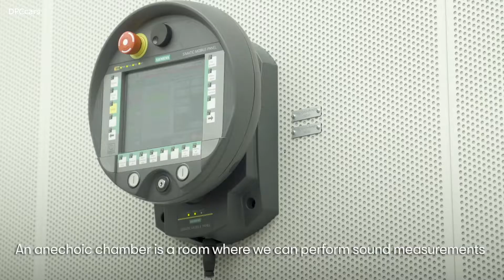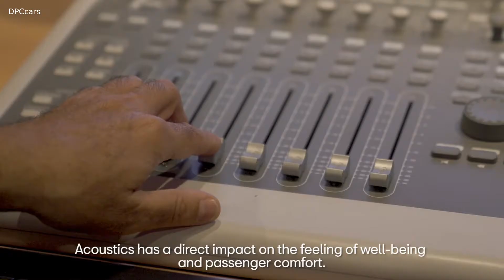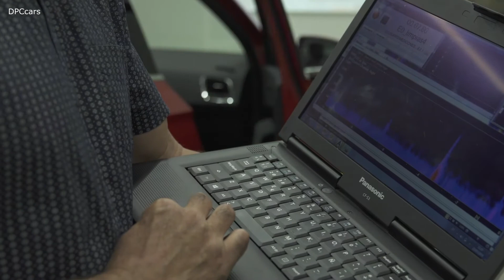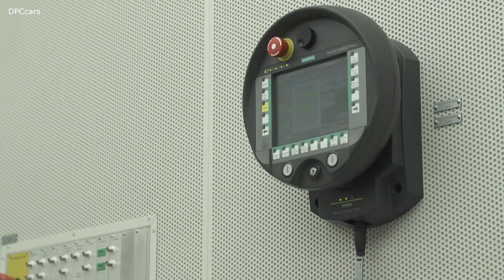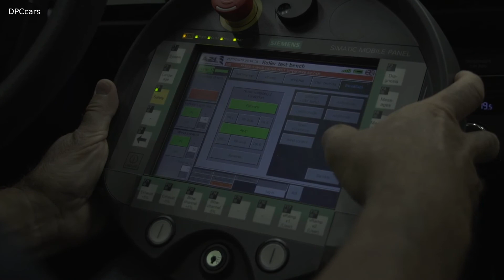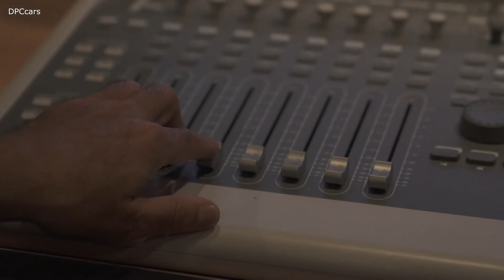The SEAT Anechoic Chamber Sound Testing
In Chile’s Atacama Desert, NASA carries out tests as it is comparable to the surface of Mars. In Ushuaia,Argentina, the only sounds you can hear are the flapping of penguins’ wings and the ice sheets cracking. They could be the most silent places on the planet, but not quite. The most quiet are anechoic chambers, a curious and descriptive name for a facility where acoustic conditions close to absolute silence are reproduced.

The SEAT Technical Centre in Martorell has one of these chambers, specifically designed to measure the sounds and noises made by a car with the utmost precision and without any interference. This is how it works.

The temple of silence. It is designed with a system called “Box in box”, and as the name indicates, it features several layers of concrete and steel that isolate it from the exterior. The inside has cladding material that absorbs 95% of sound waves to prevent echoes and reverberations. In some of these temples of silence people can sometimes hear the blood flowing through their veins or the air circulating in their lungs.

One car, more than one thousand sounds. From the engine or the turning wheels to the door closing, the ventilation system and when a seat reclines. The list of noises made by a car is endless, and they are all analysed in the chamber. “On one hand, we measure the level of unpleasantness of the noises and check that they are reduced to a minimum; and on the other, we make sure that the noises we do want to hear, the ones that refer to the operation of the vehicle, are perfectly defined. Finally, we work on making them harmonious”, explains Ignacio Zabala, Head of the Acoustics department at SEAT.

Engineers and technicians pay close attention to the engine and the exhaust system, as they give a car its voice. Many of the sounds made by a car convey information, such as the unmistakeable clicking of the turn signal indicators, which let us know without checking that they are blinking. But not only do the engine and exhaust noises inform us of when to shift gears or the speed of acceleration, they also give an insight into the character of a model. “We all know what the roar of a sporty engine sounds like, and that’s why we verify that it conveys what we want it to in the anechoic chamber” says Ignacio.

What does the cold sound like? Inside the room, specialists perform recordings with different highly sensitive microphones. One is binaural and features a torso with ear-level microphones to obtain representative recordings of what occupants hear. They place it in different positions to verify that each sound analysed is heard as it should be from any angle. But they also recreate different conditions, such as temperature, because as Ignacio points out, “a windscreen wiper does not sound the same when it’s hot outside as when the temperature is below zero; the engine when it has just been turned on as when it has been running; or the wheels on different surfaces.”

Hertz, decibels and psychoacoustics. Engineers and technicians in SEAT’s Acoustics department have several analysis tools at their disposal. The most basic include volume or spectral distribution, to other more technical parameters such as the field of psychoacoustics, or the subjective perception of sound. “For example, a slight tinkling might make us more nervous and be more unpleasant than a strident sound”, says Ignacio. One of the most important measurements of psychoacoustics is articulation, which measures the ability of two people maintaining a conversation in a specific setting.

An orchestra on wheels. “It’s no use having a car that is fully insulated from the exterior if the ventilation system sounds too loud. That’s why it’s important to reduce noise and define sounds to achieve a harmonious balance among them” explains Ignacio. He goes on to say that the goal is that the vehicle occupants feel as comfortable as possible, because acoustics “have a direct impact on comfort and are determining factors in the perception of vehicle quality.”

A ranking of silence

1.    Anechoic chamber. The Guinness record has been held by the one owned by Microsoft in Washington since 2015, where sound measures -20.16 decibels. The sound made by air molecules bumping off each other measures -24 decibels.
2.    Atacama Desert, Chile. The most arid non-polar desert on Earth.
3.    Ushuaia, Argentina. The southernmost city in the world.
4.    Anza-Borrego Desert State Park, USA. A rocky ecosystem that produces stony silence.
5.    The Troll’s Road, Norway. The world’s most sinuous road also stands out for leading to an absolutely quiet place.